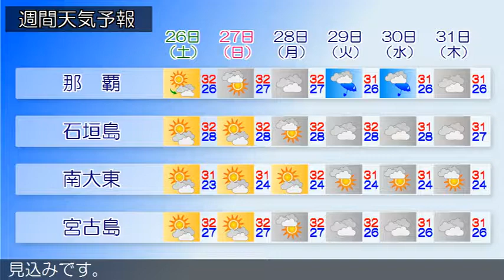2018/05/24 沖縄地方の天気予報 昼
沖縄地方は、高気圧に覆われておおむね晴れています。２４日から２５日の沖縄地方は、高気圧に覆われておおむね晴れるでしょう。沖縄地方の沿岸の海域は、うねりを伴い波がやや高い見込みです。